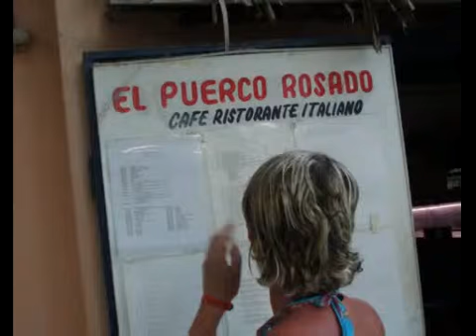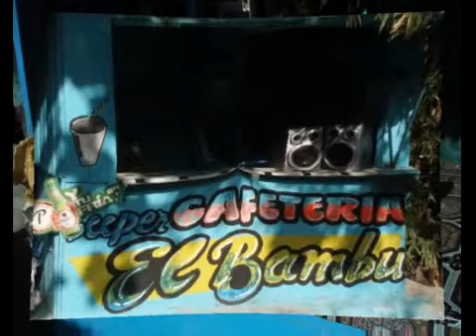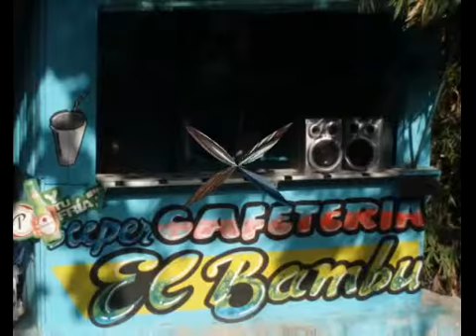ALE & PAOLA - Republica Dominicana Videoclip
Videoclip by alexdjfromitaly